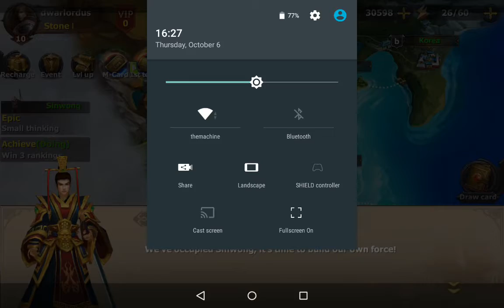Clash Dynasty TOP Android Gameplay #1